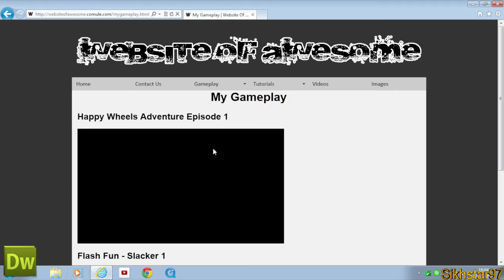Dreamweaver Website Building - #1 ~ Introduction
eamweaver Website Building Episode 1. I introduce my new series.